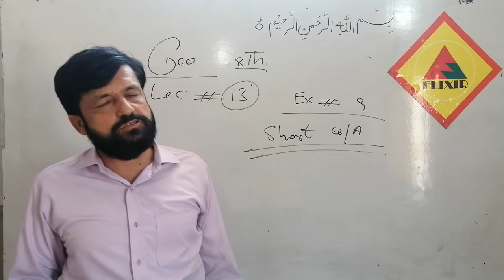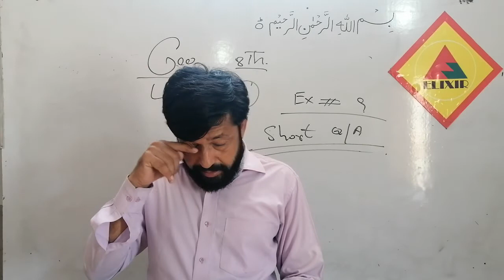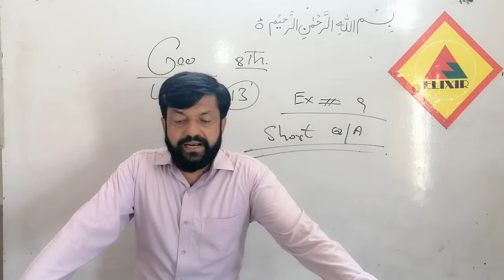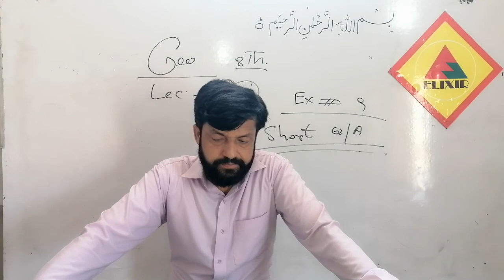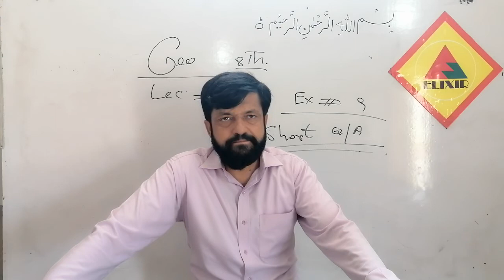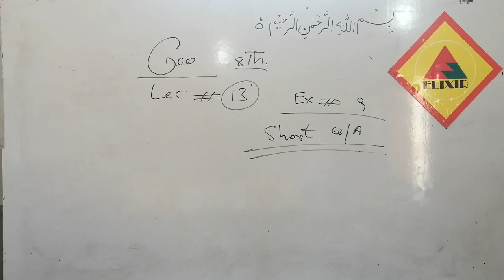Geography Lecture # 13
Day-2
8th Geo online lecture # 13
Sir Amjad Hussain